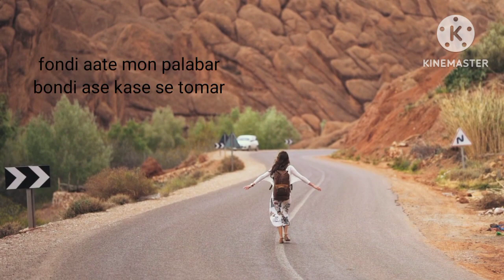Tomake chai song